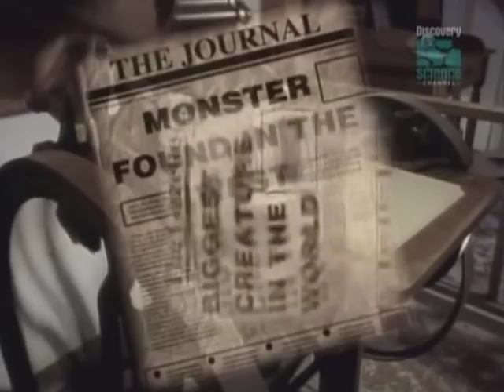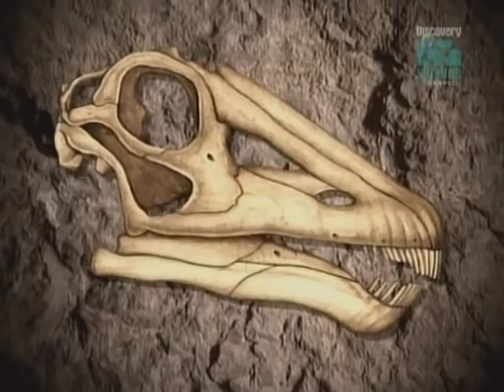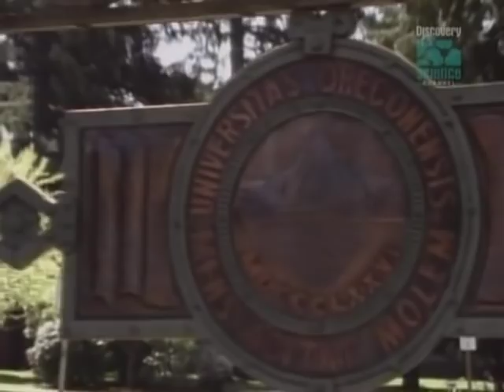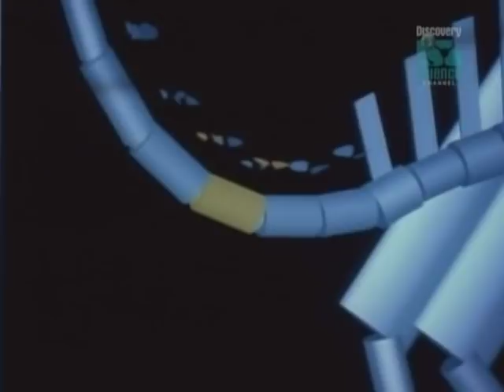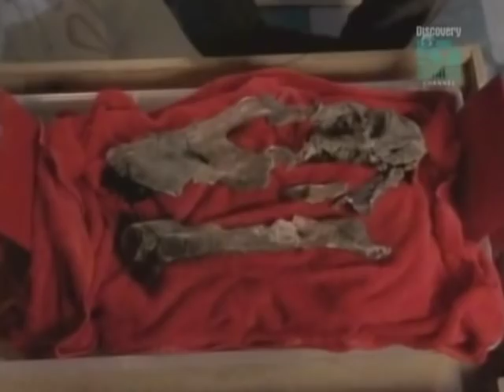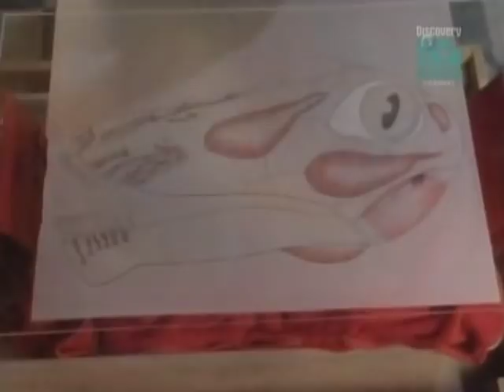Paleoworld- Secrets Of The Brontosaurus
An episode of Paleoworld from series 4 i believe (1997). Enjoy!